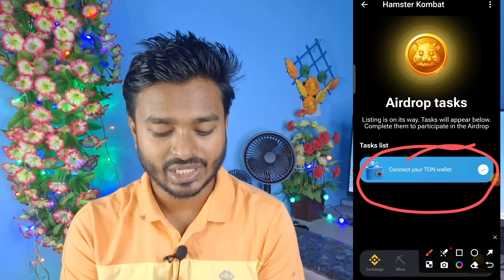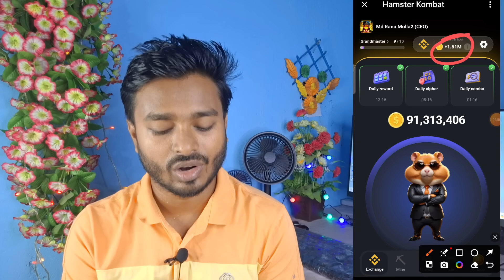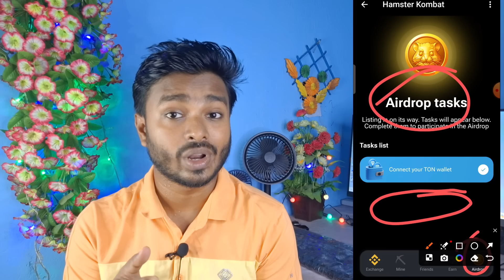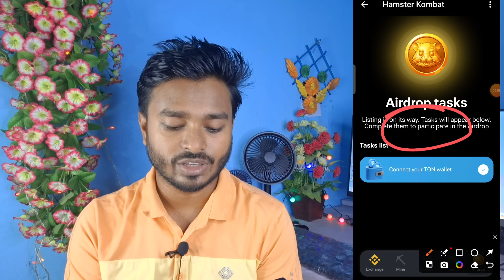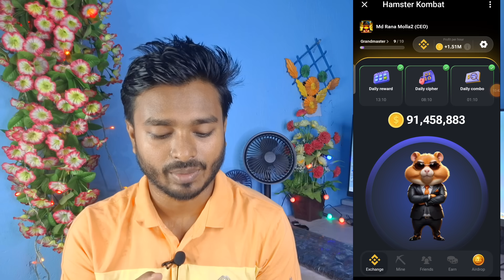Hamster Kombat থেকে কিভাবে টাকা তুলবো | Hamster Kombat Withdraw | Hamster Kombat Listing Update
Hamster Kombat থেকে কিভাবে টাকা তুলবো | Hamster Kombat Withdraw | Hamster Kombat Listing Update | Hamster Kombat